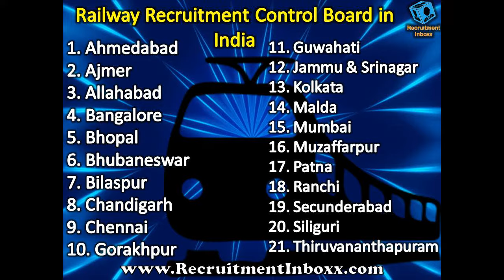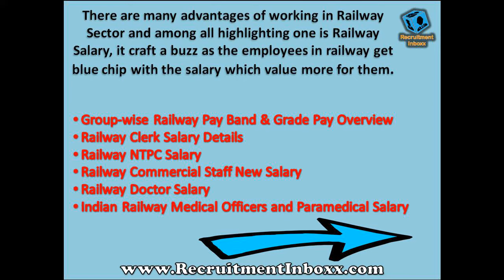Railway Recruitment 2017-18 by Recruitmentinboxx.com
All the candidates who lately have desired to work with govt. sector in India are informed to grab all the information mentioned in this video as Indian railway has promulgated Indian Railway Recruitment 2017-18. If you wish to grab this opportunity.